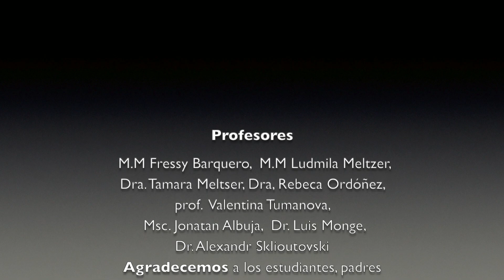Concierto 40 "DESDE MI CASA"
PROGRAMA. Concierto 40  "DESDE MI CASA"

L. Knipper            Marcha 00:24
                              Margarita Tolokonnikova

M.Clementi          Sonatina Op.36 Nº1    01:10
                              Allegro spiritoso
                              Josué Mejía

J.S.Bach               Suite Francesa No.4 en  Mi bemol Mayor BWV815
                                I. Allemande 02:28
                               II. Courante  03:52
                               Juanita Martínez

C. Debussy            Estampes
                                 I. Pagodes 05:09
                                 Andrés Esquivel

W.A. Mozart           Sonata   en Re Mayor K.381 ( a cuatro manos)
                                 I.Allegro. 11:01
                                 II. Andante. 13:59
                                 III. Allegro molto 17:53
                                 Patrick Brandl

F. Liszt                   Etude Transcendental Nº7 Eroica. 20:09
                               Alí Fallas Solano